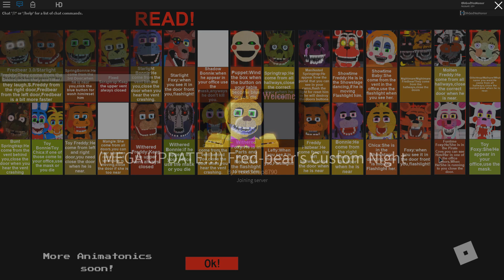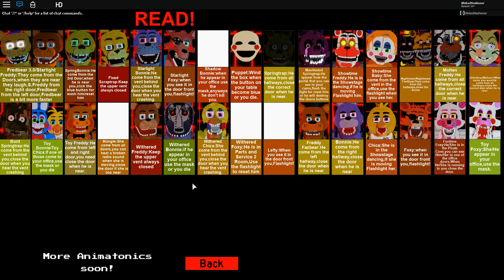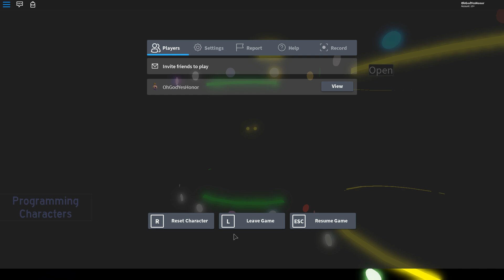Unlocking More FNAF Badges in Fredbears Custom Night - FNAF Roblox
Today I'll be Playing the Fredbear's Custom Night and unlocking more fnaf badges - FNAF Roblox Ultimate Custom Night RP